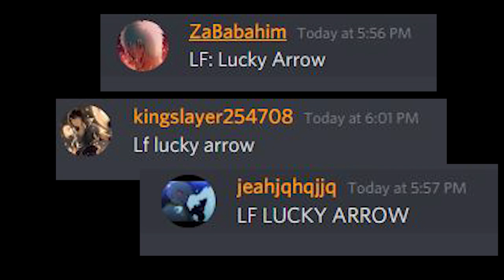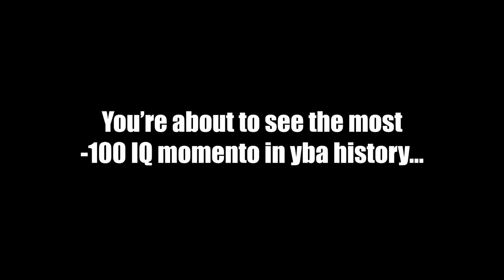[YBA] Trading Lucky arrow for item be like... (GOT SCAMMED)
Hi guys! Welcome back to another video. In this one, I will try to get the lucky arrow by trading items in YBA (RPG). I do not recommend trading like this there's a high chance you will get scammed like this... anyways I hope you enjoyed my video and if you did make sure to like the video and subscribe! AMONGBIS 😳 soft wet, ball breaker, heaven's door when?
Lmao did you seriously read this? This is for the Youtube Algorithm lol get noob EZ.

Editor: Premiere Pro 2020
Recorder: Nvidia Shadowplay
Thumbnails: Photoshop CC2020
🕹️Pc Spec🕹️
AMD Ryzen™ 5 2600 Processor
GTX 1660S
Ram 16 GB 3200Mhz
1 TB
SSD 240
🖥️Monitor🖥️
Asus VG249 144hz Monitor
Ignore this (tags)